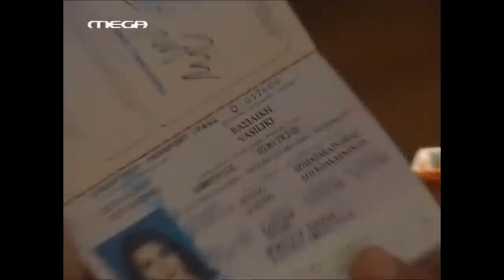eisai to tairi mou lazaros best of part 4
oles oi skhnes p simmetexei o lazaros sthn seira eisai to tairi mou se full hd
OWNERS (SERIES''YOU My Match "FROM THE MEGACHANNEL, SME MUSIC CORPORATION. NO COPYRIGHT INFRIDGEMENT IS INTENDED